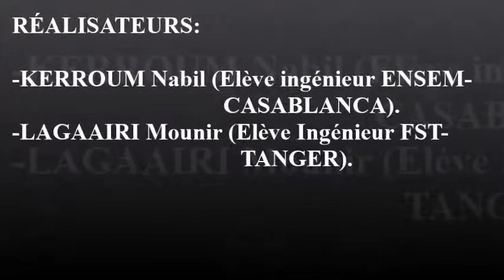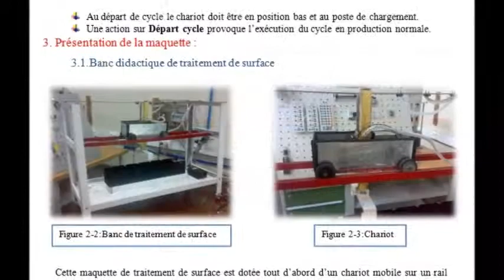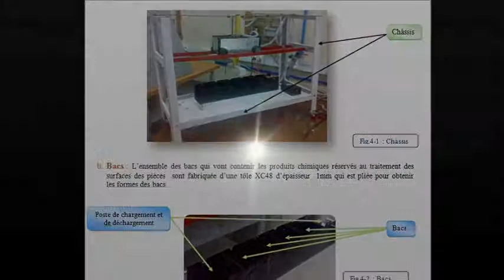Projet de participation.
Un banc automatisé de traitement des surfaces, réalisé par KERROUM Nabil (élève Ingénieur à l'ENSEM-casablanca) et LAGAAIRI Mounir (élève Ingénieur à l'FST -TANGER), un projet qui englobe les domaines de la mécanique, électrique et l'automatique.